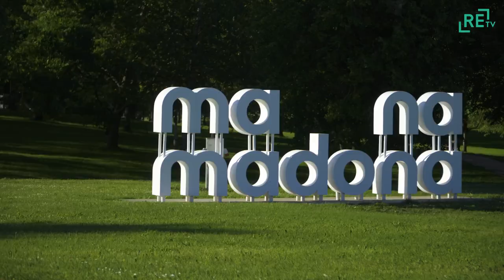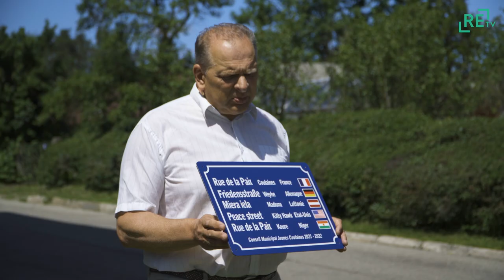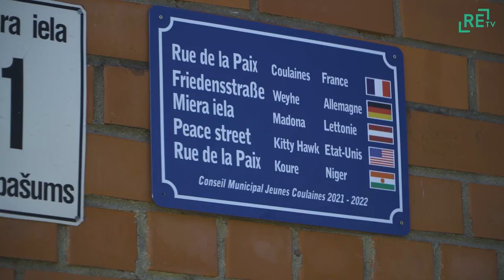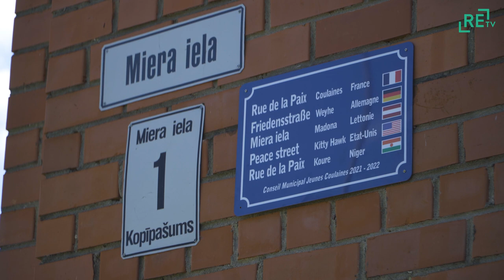Madona saņem miera zīmi